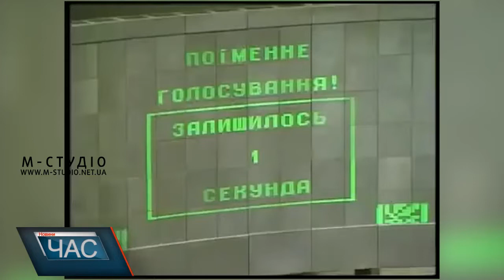День Конституції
Ужгородці розповідають: тоді біля екранів телевізорів всі переживали і чекали цього, безумовно, історичного дня. У той час на документ громадськість покладала великі надії. Як, власне, і по сьогодні. Зауважують, що хочеться, аби Конституції дотримувалися усі і кожен. Щоб її сила була не тільки на словах та папері, а й на ділі.